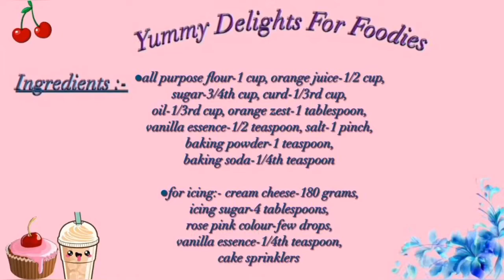Christmas special orange muffins।घर पे बनाये एग्गलेस कपकेक्स आसान तरीक़े से